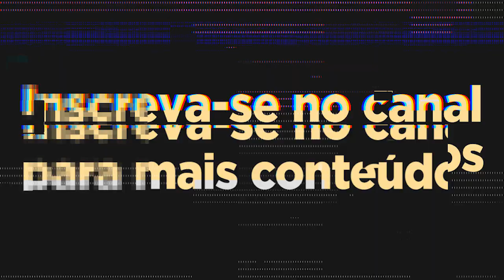E se a corretora quebrar?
Clique aqui para participar do Intensivão da Liberdade Financeira - dias 22 a 29 de junho. 4 aulas 100% online e gratuitas.